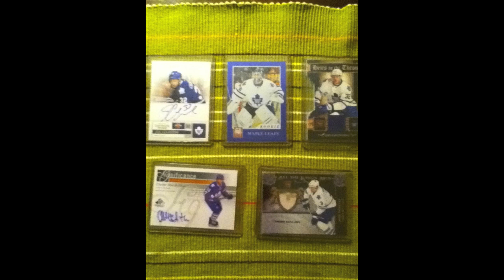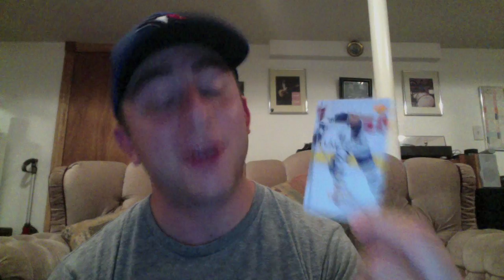Follow up to Chelsea's Hockey cards